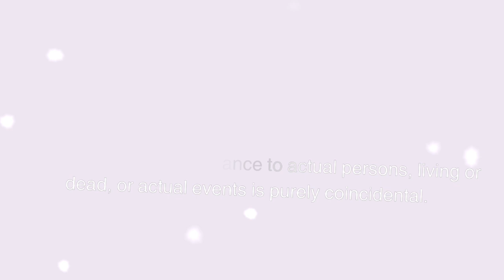எங்கிருந்து வந்தாயோ - 3 & 4 | ENGIRUNDHU VANDHAYO - 3 & 4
அன்புடன்,
கௌரி முத்துகிருஷ்ணன்.

Pictures used in this video are copyright free images from Pexels, Unsplash and Pixabay edited and modified using Canva, Illustrator, and CorelDRAW and also video created by using In shot video editor.

💜 OR 💜